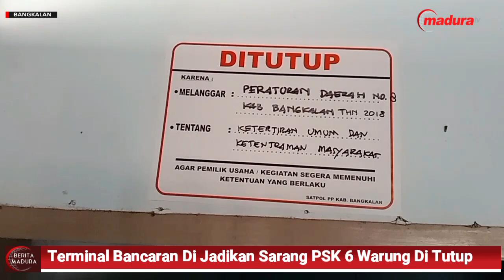TERMINAL BANCARAN DI JADIKAN SARANG PSK 6 WARUNG DI TUTUP PAKSA PETUGAS